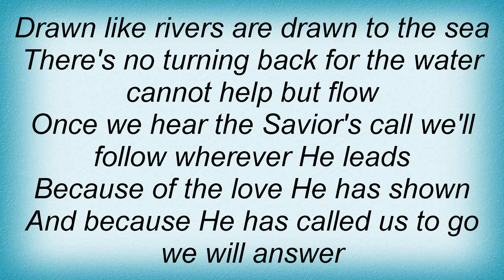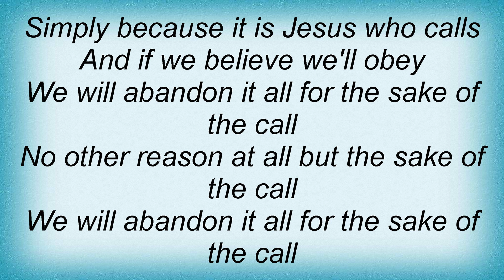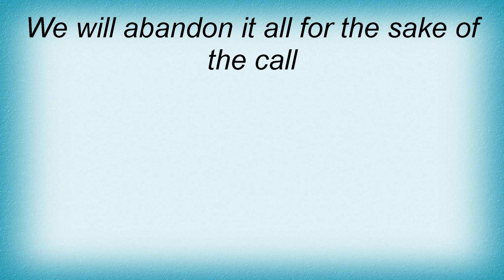Avalon - For The Sake Of The Call Lyrics